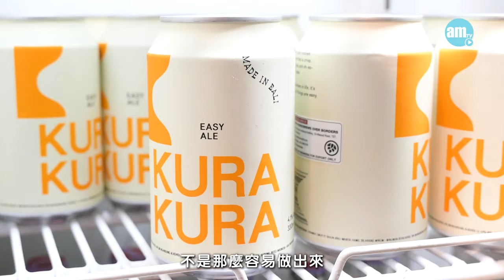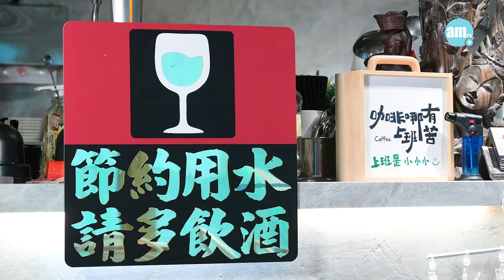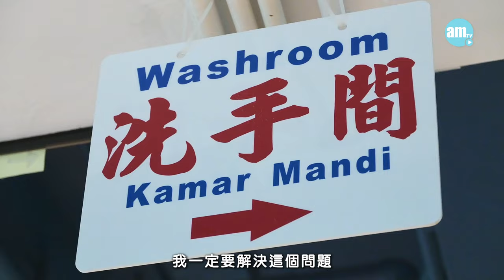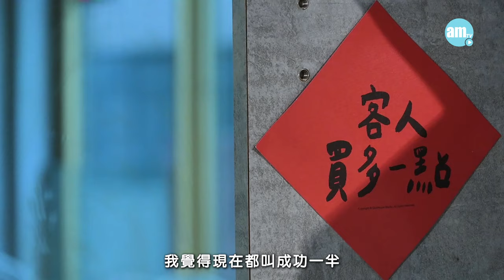味美道來｜情侶檔風雨同路守護近半世紀印尼餐廳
印尼菜名物巴東牛肉，是1975年佐敦開業的峇里餐廳招牌菜，醬汁又香又濃，送飯極品。餐廳現在由第二代Joanne與識於微時的男友Johnny打理，四年前遷往尖沙咀，命名為峇里堂。由老套昏暗裝潢搖身一變成摩登清新風格，保持不變的卻是招牌菜的味道，出品由效力超過30年的印尼大廚主理。

多年前Joanne澳洲大學畢業回港後不久，媽媽因心臟病離世，她不忍心爸爸獨自傷心操勞，於是放棄自己的理想，協助爸爸打理餐廳。可是爸爸七十多歲時患上老人痴呆，將餐廳交給她接棒。她看著眼前一片爛攤子令她很想放棄，男友Johnny卻鼓勵她、扶持她大膽向前行，一起渡過接手餐廳的艱難時期。他深信老字號有存在意義和價值，燃起與女友一起盡努力經營餐廳的一團火，守護老字號應有的尊嚴。

bmgproductionmusic